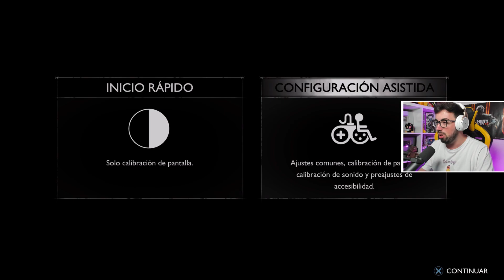ME CONVIERTO EN KRATOS en GOD OF WAR RAGNAROK 🥵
ME CONVIERTO EN KRATOS en GOD OF WAR RAGNAROK ESPAÑOL!